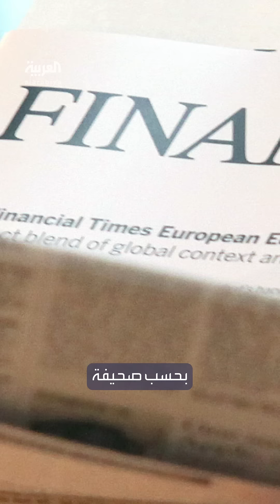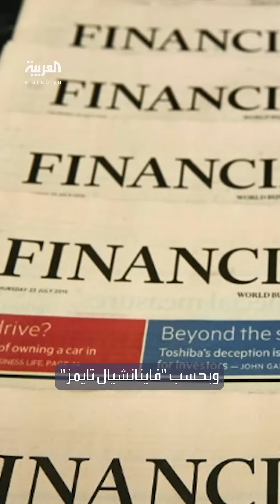الشوارع مهجورة ونمط الحياة تغير.. كيف غيرت الحرب الواقع المعيشي في إسرائيل؟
"أزمة ثقة" بين المواطنين والأجهزة الأمنية وشلل معيشي تام.. كيف غيرت الحرب الحياة في إسرائيل؟
لمعرفة أحدث المستجدات.. عبر البث المباشر من هنا ⤵
وبإمكانكم متابعة العربية على منصات التواصل